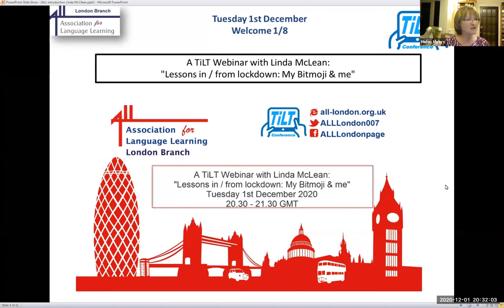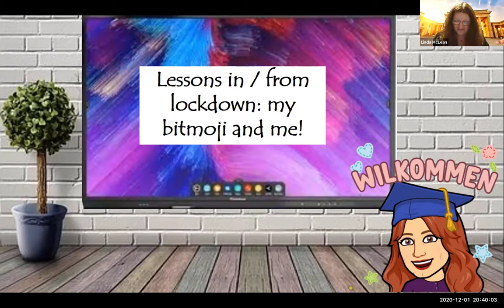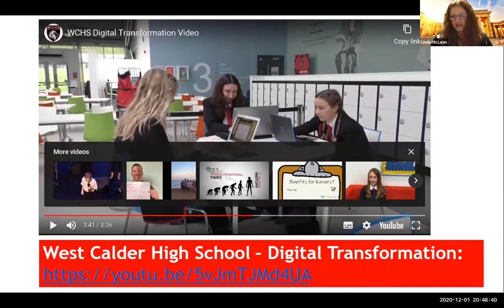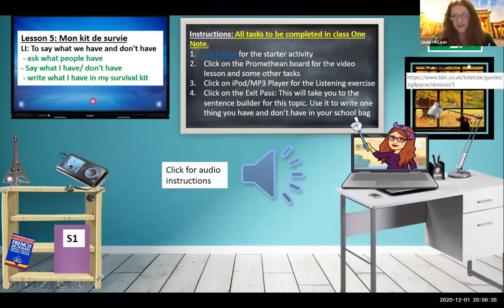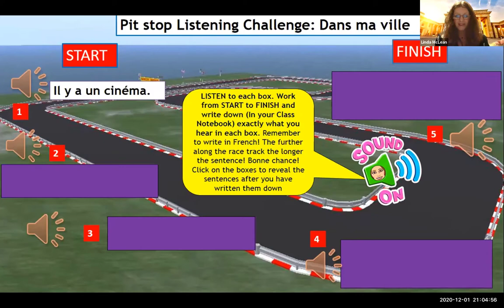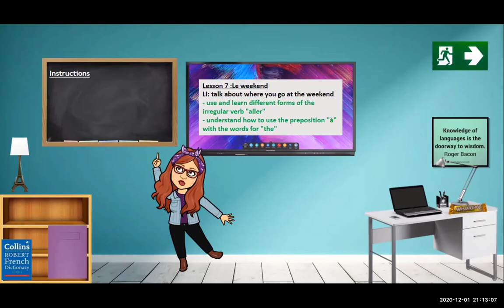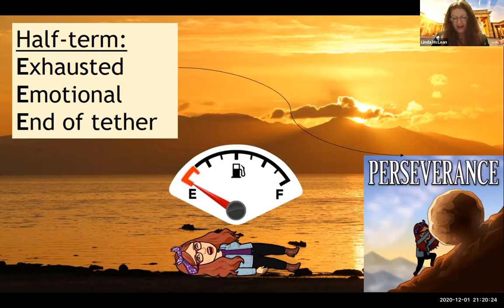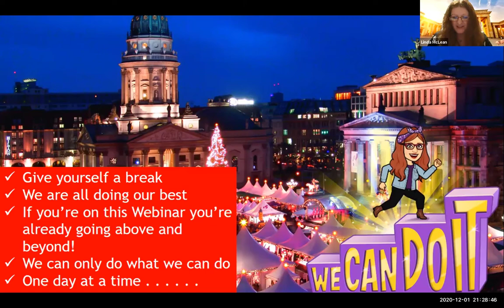Lessons in / from lockdown: My Bitmoji & me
A walk through the digital journey of how, as a school,  we went from online synchronous teaching during lockdown to a “blended learning” approach based on 3 “strands” – Microsoft Teams, Powerpoint (Virtual Classroom) and Microsoft One Note. I intend to look at the successes and challenges we have faced in Modern Languages teaching using this model and how we have adapted to what is now a 100% digital style of Modern Languages Teaching. I want also to emphasise the benefits of using Microsoft OneNote as a means of differentiation in Modern Languages and also how to cope with the overwhelming amount of apps, websites, digital tools and methodology available to us. I would also like to pose some questions: Is technology a fitting replacement for “live” teaching? Are we trying too hard in Modern Languages? Have we thrown the baby out with the bath water?

Linda McLean is currently a teacher of Modern Languages at West Calder High School, West Lothian. She has been teaching for 19 years and was a former Principal Teacher of Modern Languages in Belmont Academy, South Ayrshire. She has a particular passion for inclusion in Modern Languages and rescuing the teaching and learning of German in secondary schools.  Throughout lockdown, she was the online teacher for German in the SCILT/ eSgoil national online school, as well as managing her own classes at West Calder High School.